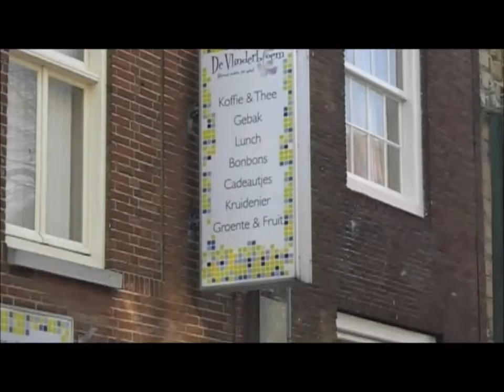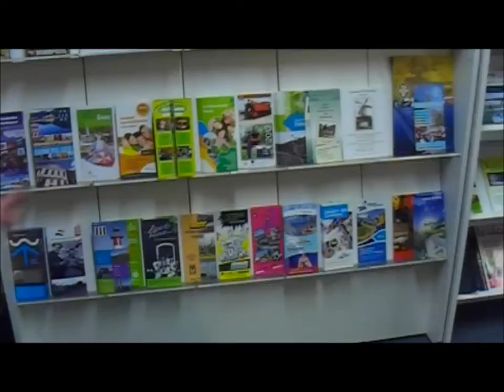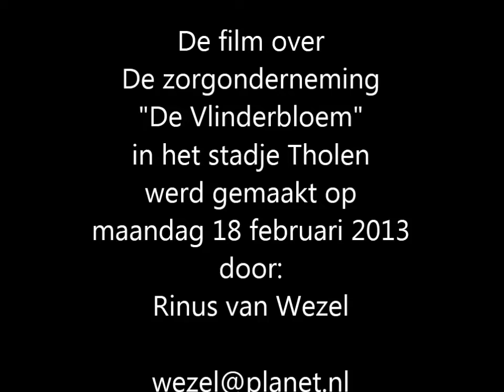De Vlinderbloem Zorgonderneming in Stad Tholen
"De Vlinderbloem" Zorgonderneming in Tholen
We bezochten de winkel De Vlinderbloem aan  de Hoogstraat 14-16  te Tholen(stad). De Vlinderbloem is in feite een zorgonderneming dat wil zeggen dat er mensen met een zorgindicatie terecht kunnen voor een aangename en nuttige dagbesteding..
We spraken er met Jacolien Deurloo-Bolier, de eigenaresse van deze winkel. Ze is drie jaar geleden begonnen met dit werk voortkomend uit de zorg waarin ze werkzaam was.
Aanvankelijk was het de bedoeling om er een kleine buurtsuper van te maken waarbij mensen met een indicatie ook werkzaam zouden zijn.
In de loop der tijd werd de formule aangepast en werd het een veel bredere aanpak. Er is nog een klein gedeelte van de supermarkt gebleven meer een hoekje voor wat zij noemt de "vergeten' boodschappen.
Wanneer je de winkel binnenkomt wordt je direct geconfronteerd met een aantrekkelijke snoepjes afdeling met een grote variatie aan lekkers. Heel aantrekkelijk voor kinderen die zo nu en dan een zakje snoep mogen komen kopen.
Door de cliënten worden ook veel dingen gemaakt en men is daarbij zeer creatief en vindingrijk. We zagen ze bezig met het maken van poppen in Zeeuwse klederdracht die straks tijdens de befaamde Thoolse kunstroute zijn te bewonderen in het kader van "Binnen de Dijken"
Leuk en aantrekkelijk is ook de lunchroom in de zaak waar men rustig kan verpozen met een kopje koffie of thee en tegelijk een krantje kan lezen of uit de bibliotheek een boek kan kiezen en het daar beginnen te lezen.
Jacolien is blij dat ze destijds het initiatief heeft genomen en voor dit zelfstandig ondernemerschap te gaan. Het bevalt haar uitstekend en ze is blij dat ze het nuttige met het aangename heeft kunnen verenigen.
Verder kunt u het filmpje bekijken dat we maakten in De Vlinderbloem en kennis maken met Jacolien en luisteren naar hetgeen ze te vertellen heeft.